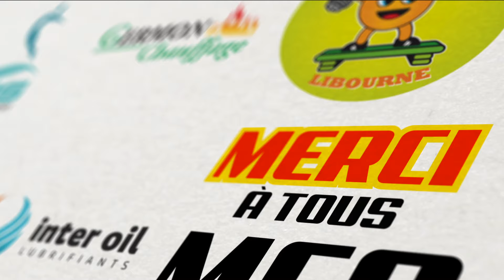Alex Barret - Ready to Karujet 2016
Director : DepositBrain

Drop-Zone France
Jetstyle Cedric Paulin
Christophe Mahieu KAS
Germonchauffage Frédéric Germon
Kit electric
Homeco Chauffage
Immo construction
Solution énergie
Isol toit
EUROMOTORBIKE
Jetimport France
InfosNews DynamicJet
Cobra Watercraft Alain lay
Interoil
Sineo Vincent Saphores
Jet passion 33 Laurent Pignac
Haltère ingeco Vincent Colombet
Luis Asorey
Matt Mojito's Saint Etienne
Sebastien Puiseux sp motorsport
H.k
Sapa
Tom Baudoin
Mickael Steindorf

Alex...